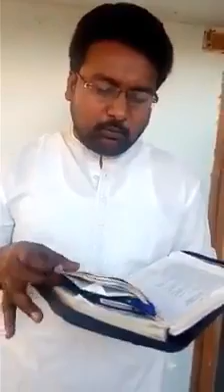Wherever you go I will go,wherever you dwell I will dwell,your people are my people&your God my God.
Ruth 1:16 -
But Ruth said,
Do not entreat me to leave you and turn away from following after you.
For wherever you go, I  will go, and wherever you dwell, I will dwell;
and your people will be my people,
and your God will be my God.
her two daughters-in-law; and they went on the way to return to the land of Judah.

2 Kings 2:4 -
And Elijah said to him,
Elisha, stay here,
for Jehovah has sent me to Jericho. And he said, As Jehovah lives and as your soul lives, I will not leave you.
And they came to Jericho.

III.  Ruth's choosing for her goal — 1:8-18
Ruth 1:8 -
And Naomi said to her two daughters-in-law, Go and return, each of you, to your mother’s house. May Jehovah deal kindly with you, just as you have dealt with the dead and with me.
Ruth 1:9 -
May Jehovah grant you to find  a rest, each of you in the house of your husband. Then she kissed them, and they lifted up their voice and wept.
Ruth 1:10 -
And they said to her, No, we will return with you to your people.
Ruth 1:11 -
And Naomi said, Return, my daughters. Why should you go with me? Do I still have sons in my womb, that they may be your husbands?
Ruth 1:12 -
Return, my daughters, go; for I am too old to have a husband. If I said, I have hope; even if I had a husband tonight and even bore sons;
Ruth 1:13 -
Would you then wait until they were grown? Would you then refrain from having a husband? No, my daughters; it has been far more bitter for me than it should be for you, for the hand of Jehovah has gone forth against me.
Ruth 1:14 -
And they lifted up their voice and wept again. And Orpah kissed her mother-in-law, but Ruth  clung to her.
Ruth 1:15 -
And she said, Your sister-in-law has now returned to her people and to her gods; return with your sister-in-law.
Ruth 1:16 -
But Ruth said, Do not entreat me to leave you and turn away from following after you. For  wherever you go, I  will go, and wherever you dwell, I will dwell; and  your people will be my people, and your God will be my God.
Ruth 1:17 -
Where you die, I will die; and there will I be buried. Jehovah do so to me, and more as well, if anything but death parts me from you.
Ruth 1:18 -
And when Naomi saw that she was determined to go with her, she ceased speaking to her about it.
M.  The rapture of Elijah — 2 Kings 2:1-18
2 Kings 2:1 -
And when Jehovah was about to take up Elijah by a whirlwind into heaven, Elijah went with Elisha from Gilgal.
2 Kings 2:2 -
And Elijah said to Elisha, Stay here, for Jehovah has sent me as far as Bethel. And Elisha said, As Jehovah lives and as your soul lives, I will not leave you. So they went down to Bethel.
2 Kings 2:3 -
Then the sons of the prophets who were in Bethel came out to Elisha and said to him, Do you know that Jehovah will take away your master from over your head today? And he said, I too know it; be silent.
2 Kings 2:4 -
And Elijah said to him, Elisha, stay here, for Jehovah has sent me to Jericho. And he said, As Jehovah lives and as your soul lives, I will not leave you. And they came to Jericho.
2 Kings 2:5 -
And the sons of the prophets who were at Jericho approached Elisha and said to him, Do you know that Jehovah will take away your master from over your head today? And he said, I too know it; be silent.
2 Kings 2:6 -
And Elijah said to him, Stay here, for Jehovah has sent me to the Jordan. And he said, As Jehovah lives and as your soul lives, I will not leave you. So the two of them went on.
2 Kings 2:7 -
And fifty men from the sons of the prophets went and stood opposite them at distance, while the two of them stood by the Jordan.
2 Kings 2:8 -
And Elijah took his mantle and wrapped it together and struck the water; and it parted to this side and that, so that the two of them crossed over on dry ground.
2 Kings 2:9 -
And when they had crossed over, Elijah said to Elisha, Ask what I should do for you before I am taken from you. And Elisha said, Let a double portion of your spirit be upon me.
2 Kings 2:10 -
And he said, You have asked a hard thing. If you see me when I am taken from you, so will it be to you; but if not, it will not be so.
2 Kings 2:11 -
And as they went on and talked, suddenly a chariot of fire and horses of fire appeared; and they separated the two of them. And Elijah went up by a whirlwind into heaven.
2 Kings 2:12 -
And Elisha saw it and cried, My father, my father, the chariot of Israel and its horsemen! And he did not see him anymore. And he grasped his clothes and tore them in two pieces.
2 Kings 2:13 -
And he picked up Elijah’s mantle, which had fallen from him, and returned and stood by the bank of the Jordan.
2 Kings 2:14 -
And he took Elijah’s mantle, which had fallen from him, and struck the water and said, Where is Jehovah, the God of Elijah? And when he also struck the water, it parted to this side and that, and Elisha crossed over.
2 Kings 2:15 -
And when the sons of the prophets who were at Jericho opposite him saw him, they said, The spirit of Elijah rests on Elish